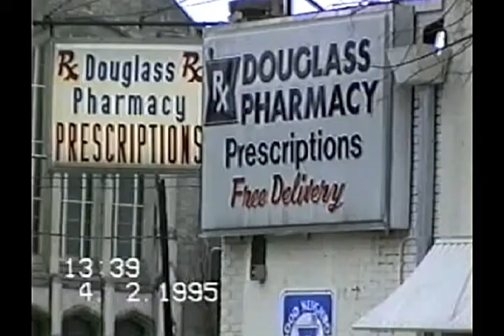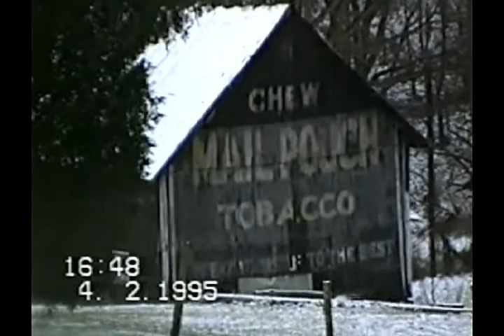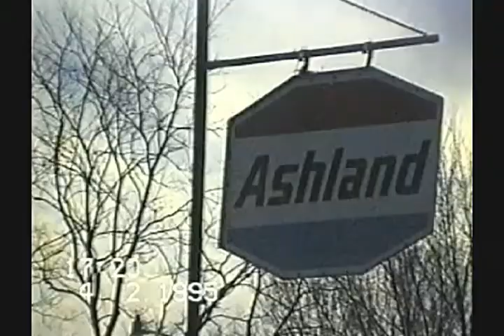Video 362, Louisville and nearby places, 4 Feb 1995